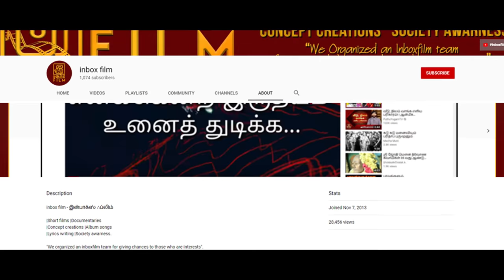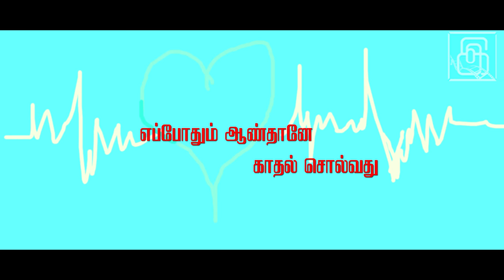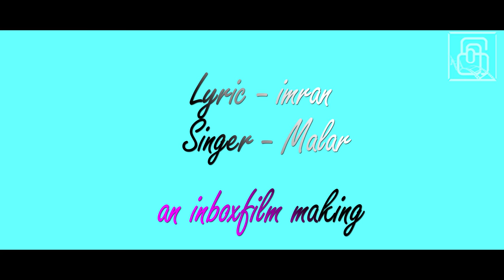Enakendra iruthaiyam full lyrical song |Album song | எனக்கென்ற இருதயம் full lyrical song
Enakendra iruthaiyam full lyrical song from the team of inboxfilm #2019

Tamil song released by our team
Lyrics imran
Singer malar

This is the song for one side lovers
It's outcomes the girl love feelings from her inner heart.

Tell your suggestion in comment box🤞
Please support us 💥
Keep touch with us...

Tamil best new song 2019
without  instrumental composition.
Tamil new song
2019 tamil song
Album song
Tamil album
Lyircal video tamil
Tamil song status
New 2019 song
WhatsApp status
New song
Female version song
Single feeling
Best whatsapp status for 2k and 90 kids